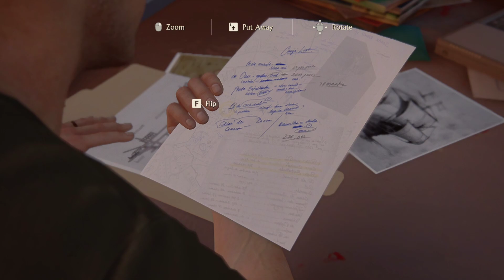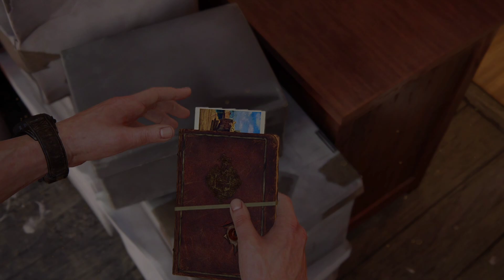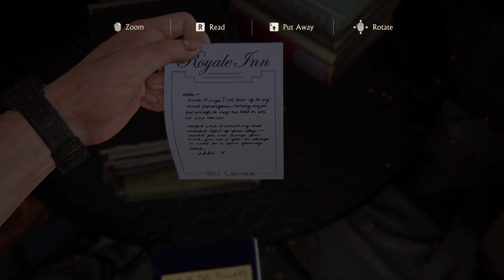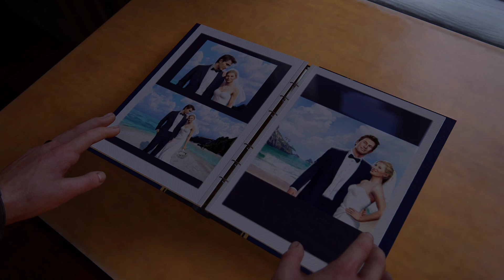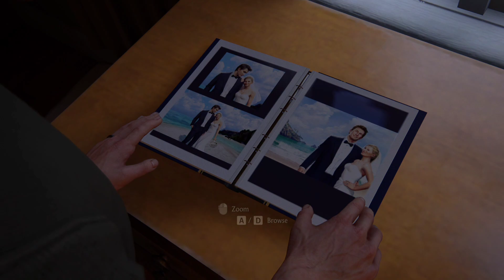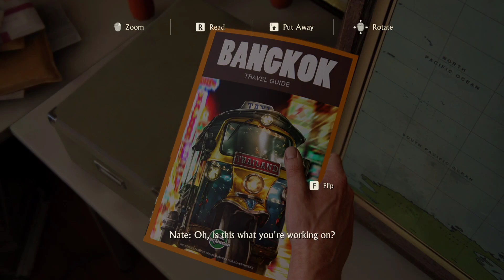UNCHARTED 4 : A THIEF'S END PC Gameplay Walkthrough Part 2 - SAM IS BACK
Uncharted: Legacy of Thieves Collection is a remastered compilation of the action-adventure shooter platform video games, A Thief's End and The Lost Legacy. It was released for the PlayStation 5 on January 28th, 2022, and on October 19th, 2022 for PC.

Uncharted 4 a thief's end full gameplay,
Uncharted 4 a thief's end puzzle solutions,
Uncharted 4 a thief's end review,
Uncharted 4 a thief's end story in hindi,
Uncharted 4 a thief's end the grave of henry Avery,
Uncharted 4 a thief's end game download for mobile,
Uncharted 4 a thief's end light puzzle,
Uncharted 4 a thief's end pc gameplay,
Uncharted the lost legacy full gameplay,
Uncharted the lost legacy full game,
Uncharted the lost legacy review,